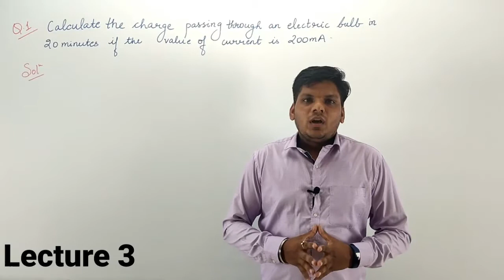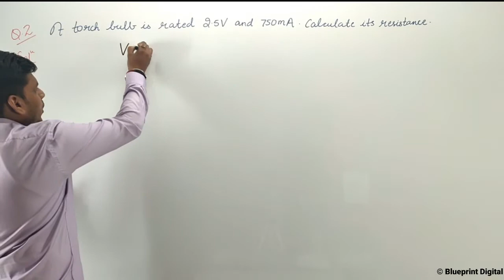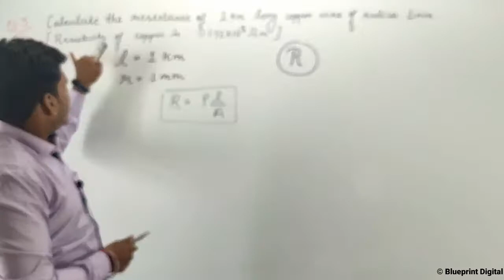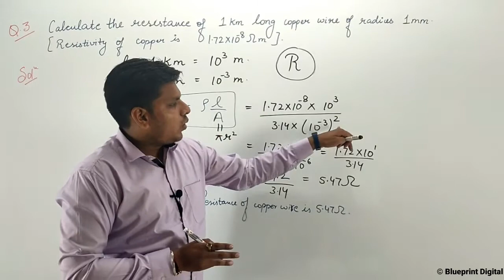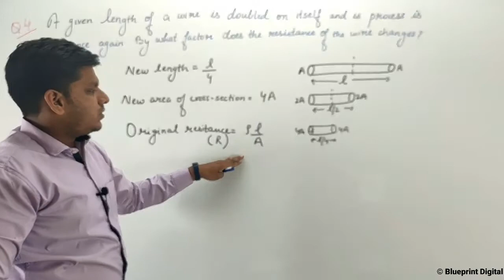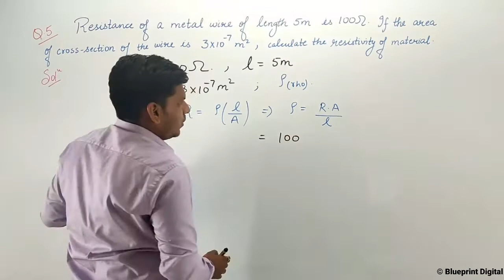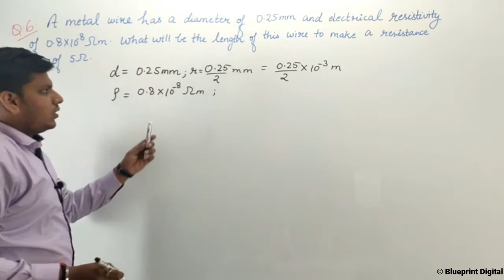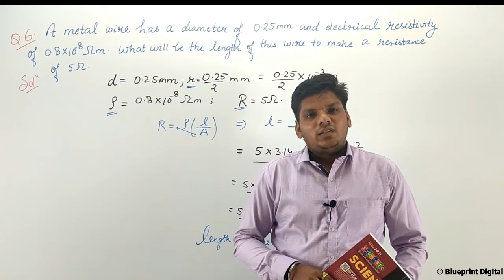Electricity Part 3 | NCERT Science Class 10 Chapter 12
NCERT Sciecne Class 10 Chapter 12 Electricity for UP Board Student
In this part We will discuss about NCERT Science class 10 chapter 12 Electricity. It is one that can help extensively in your studies and one of the important portion for Class 10 Science Exam.

Science Lecture by Rohit Sir@Blueprint Digital